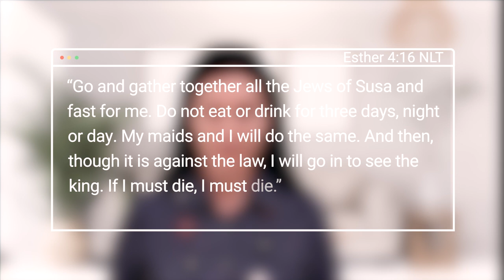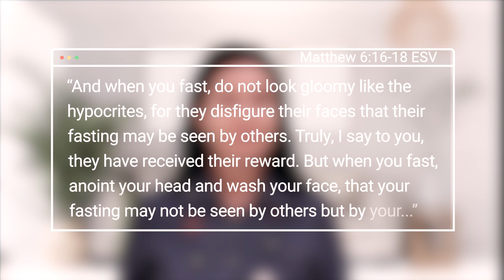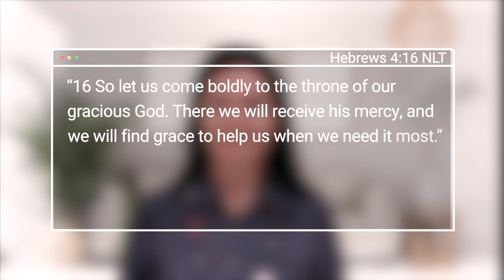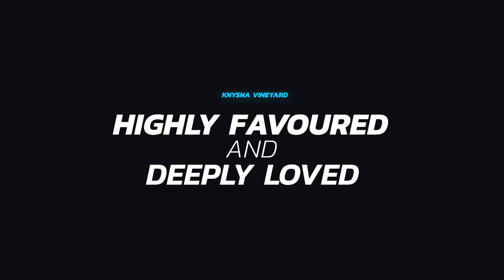Devotions - Lessons from Esther Part 3 - 16 October 2024 - Ps Dee Olivier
Fasting and praying
Esther 4 v 16
Matthew 6 v 16-18
Acts 13 v 2
Hebrews 4 v 16
Go boldly into the throne room of God